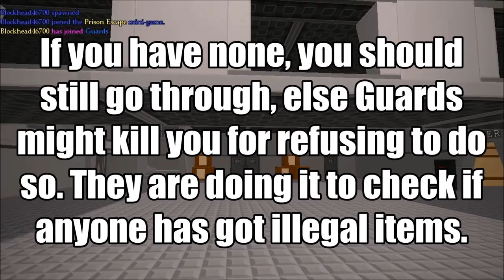Prison Escape - Blockland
The server in this video was Tezuni's Prison Escape. It is a fun server to play, it is almost always active.

blockland.us